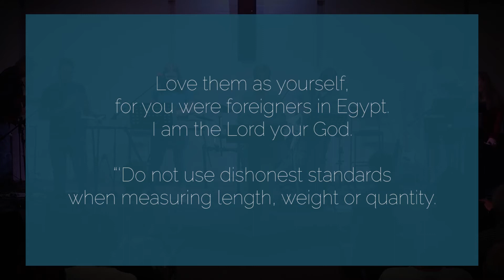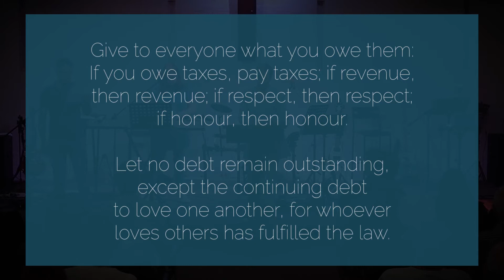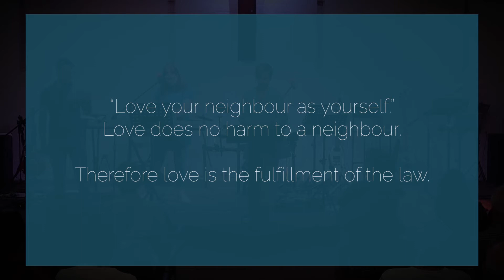Sunday Service – 20 November 2022 - Immigrants & the church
Undocumented immigrants is a controversial topic. It has been the centre of political debates all across the world. As the church, we need to bring a biblical, gospel, perspective to these difficult debates.
But it’s a challenging topic from a biblical perspective because on the one hand Scripture requires us to respect and uphold the law, but on the other hand, Scripture commands us to care for the immigrant living among us.
We can judge the law and the treatment of immigrants based on whether it contradicts or upholds God’s ultimate law – to love the Lord your God with all your heart, and with all your soul and with all your mind… and to love your neighbour as yourself.
As the church, we need to be the church of and for the vulnerable and the excluded. We need to be the church of and for immigrants.
In this video, Candice Wilson looks at the Old and the New Testaments to give a biblical perspective to this difficult debate.

Read this week’s Bible passages:
Leviticus 19:33-37 NIV

All original music is written and produced by Duncan Parsons and Nicholas Hoctor.

NEW TO PROTEA VALLEY CHURCH?
We’d love to connect with you and get to know you better, please follow the link and tell us more about yourself

Grace and peace to you from God our Father and the Lord Jesus Christ, who gave himself for our sins to rescue us from the present evil age, according to the will of our God and Father, to whom be glory forever and ever.

Amen.